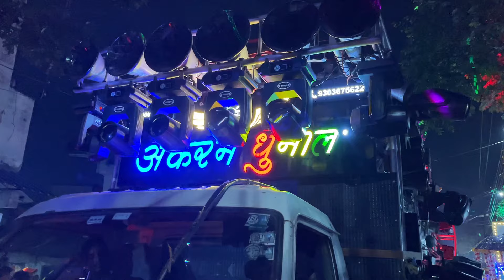Durg Mata Churni 2024 • मेरे दुश्मन को पसीना अगया • Akram Dhumal •